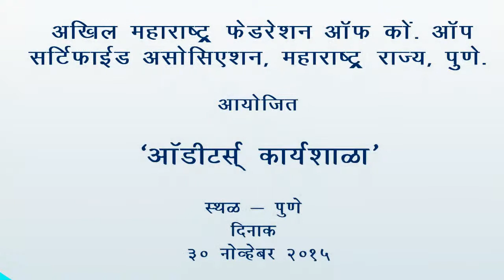Rajesh Jadhwar, Additional Registrar cooperative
1. Audit Workshop was arranged by GDCA association at Pune for all panel auditors on 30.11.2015 which was inaugurated by co-operative Commissioner Candrakanth Dalvi. The workshop was attended by CA Shinagare Shilpa.
2. The audit workshop key note address was given by Hon’ble Commissioner Shri. Chandrakanth Dalvi who reiterated the need for 100% audit coverage of all societies in Maharashtra, concern over the quality of audit and re-audit by departmental official of at least one Society on random basis of audits conducted by each auditor including CAs.
3. The Commissioner has also declared that the department has decided to include the cost accountant as eligible auditors by preparing next panel for auditing societies as the department need more auditors considering the total no of societies (1.80 lacs) and the total panel auditors (10000apx).
4. The audit workshop was addressed by DDR D.B. Patil, Addl Registrar Rajesh Jadhwar, CA Ramesh Prabhu, CA D.A. Chougule on various topics.

Edited by Kishor Kanade.